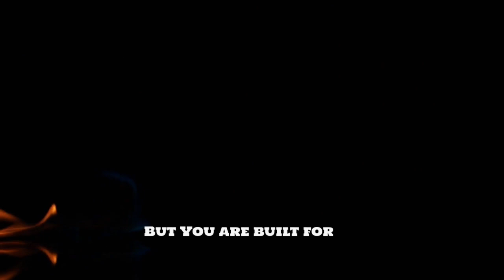What Are You Doing to Ensure You Are the Best Version of Yourself?| Dr. Rick Wallace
So, now you don't want me to just co-sign your lifestyle, I have to participate in it or I am homophobic.

I told y'all 10 years ago this was coming. They have totally taken a misapplied term (phobia) and used it as social and political leverage.

Live your life to the fullest and love who you want, but I will be damned if you are going to guilt me into participating in it. I reserve the same right as you to act on my preference.

And for heaven's sake, stop misapplying phobia. No one has an irrational fear of you or your lifestyle.

Let me be clear here. I cast no personal judgment on anyone. My opinion on a social and racial scale is what it is. I will not be bullied. You push me, I will push back.

Why does it seem that the divide between black men and women is growing expeditiously? Now more than ever there are platforms where both black men and women tear down, demean, and are in a all out war with each other. Where did this come from and how can we fix it?

To support the Black Men Lead rite of passage initiative,

Our Boys Are Under Attack? What Are We Going to Do About It! | Dr. Rick Wallace
Our Boys are Under Attack and Our Girls Need Guidance and Support! What are we going to do about it.